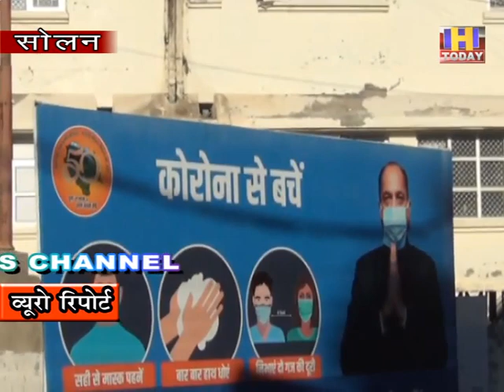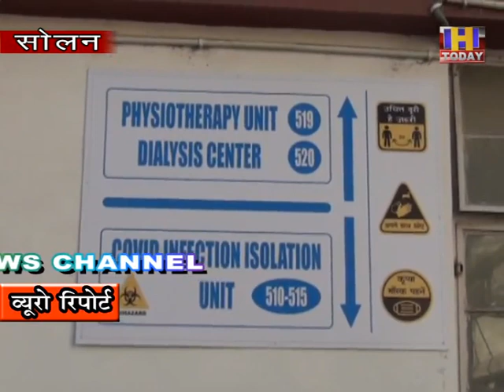28 nov 5 सोलन का क्षेत्रीय अस्पताल 4 दिसंबर तक हुआ सील : एमएस एनके गुप्ता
सोलन में कोरोना संक्रमण  कम होने का नाम नहीं ले रहा है | जिला प्रशासन और प्रदेश सरकार लगातार शहर वासियों को कोरोना संक्रमण से कैसे बच सकते है यह जागरूक कर रहा है लेकिन उसके बावजूद भी कोरोना संक्रमण कम होता नज़र नहीं आ रहा है | जिस से यह साबित होता है कि प्रदेश वासी अभी पूरी तरह से कोरोना नियमों का अनुसरण नहीं कर रहे है | यही कारण है कि कोरोना के गंभीर परिणाम अब सामने दिखने लगे है